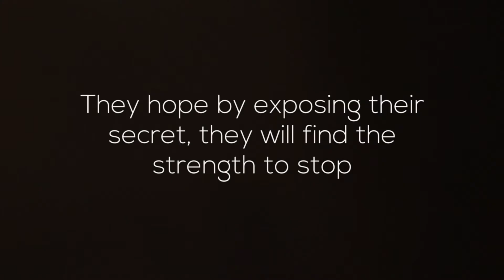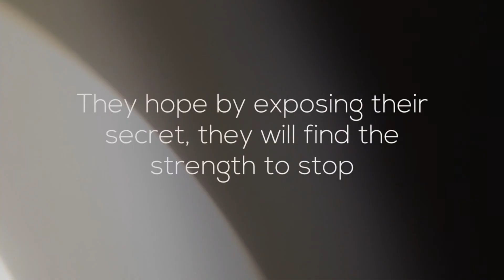Living in Secret: Dancer's Courage (S1, E3)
Ricky is secretly living the life of a go-go Dancer and has taken a job dancing in a gay club. Ricky feels that he must be drunk in order to tolerate dancing in front of so many strangers, in this scene from Episode 3 of Living in Secret.

LIVING IN SECRET
Season 1
Episode 3
Ricky / Tiffany